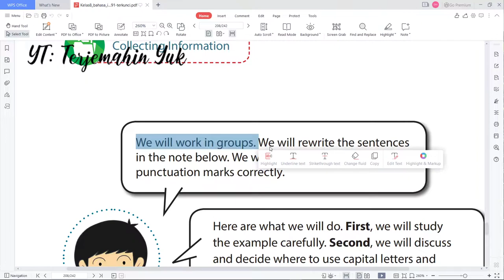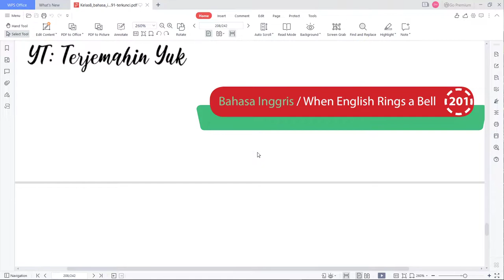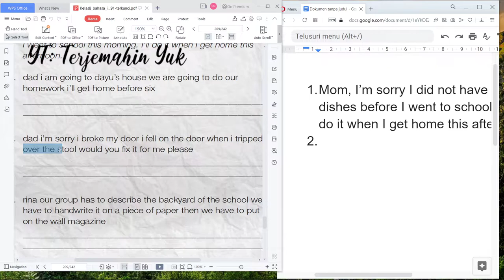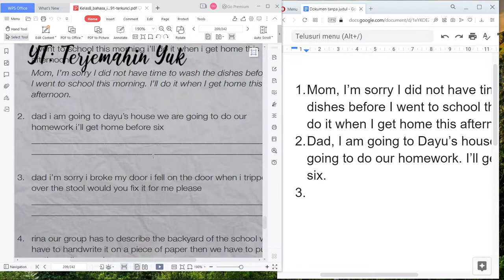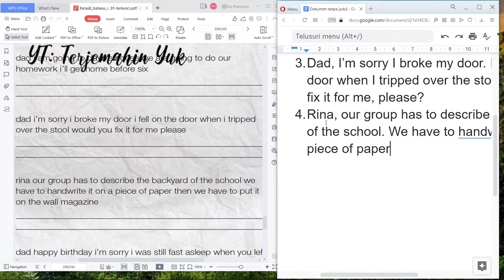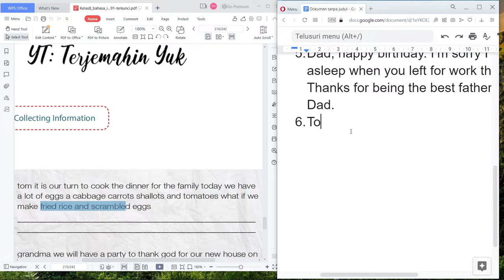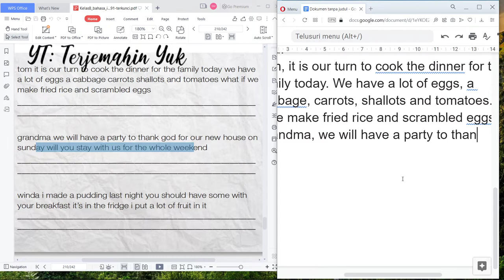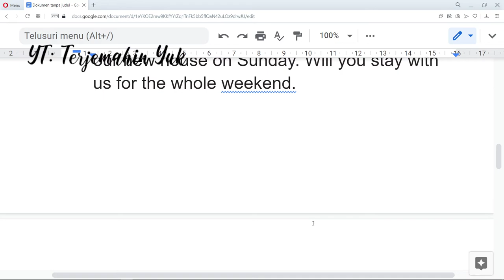Terjemahan Buku Bahasa Inggris SMP Kelas 8 halaman 201-203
Tugas kali ini adalah menentukan huruf besar dan huruf kecil serta menentukan tanda baca yang baik dan benar.
kunci jawaban
learn english
english grammar
buku paket
b inggris